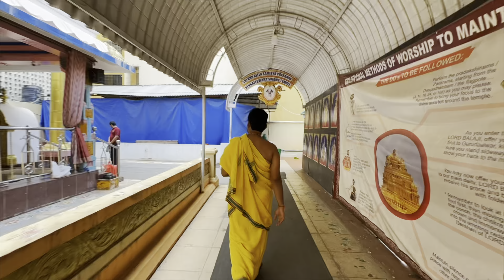ఆఫ్రికా లో అందమైన సిటీ టూర్ 🌆 || Dar Es Salaam City Tour Tanzania 🇹🇿 Africa [Ram The traveller]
ఆఫ్రికా టాంజానియా లో దార్ ఎస్ సలాం సిటీ టూర్ లో భాగం గా చాలా కవర్ చేసాను హోప్ ఈ వీడియో మీ అందరికీ నచ్చుతుందని ఆశిస్తున్నా [ రామ్ ది ట్రావెలర్]

Africa, Tanzania Darshanam city, tour, I covered so many things in this video, hope you like this video guys, yours [Ram The Traveller]